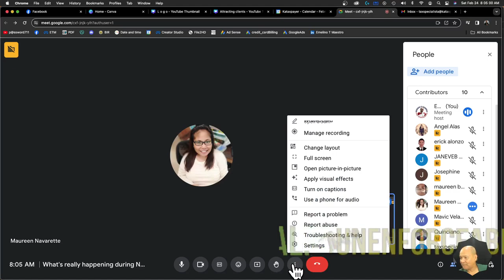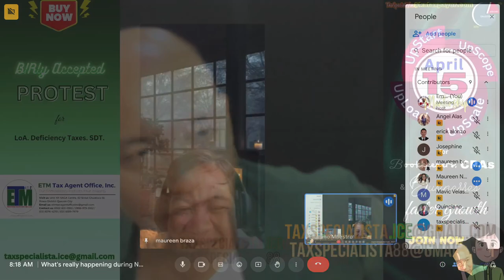4th April15 Mentorship Your Expectations During BIR Discussion of Discrepancies Assessment Notices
💚 💚💚Imagine being stuck on the side of the road, hailing a taxi. Your heart races with each passing car, frustration mounting as the minutes tick by. You never know when, or even if, a ride will arrive. This feeling of uncertainty and helplessness is exactly what many taxpayers experience with the BIR's Notice of Discrepancy (NOD) and Discussion of Discrepancies.

💚💚Just like Uber revolutionized transportation by removing the uncertainty of waiting for a taxi, solving the NOD's ambiguity can dramatically improve the experience for both taxpayers and government officials. Currently, the lack of clear procedures in the Discussion of Discrepancies creates a frustrating power struggle between the stressed taxpayer and the uncertain Revenue Officer or Group Supervisor. This emotional tension hinders productive communication and can escalate into unnecessary conflict.

💚💚This video aims to be the "Uber solution" to your NOD anxiety. By offering clear guidelines and practical solutions, we empower both sides with the knowledge and tools needed to navigate the process efficiently and respectfully. Reduce the frustration, eliminate the uncertainty, and unlock a more collaborative way to resolve tax discrepancies. ❤❤ Don't forget the click ❤❤button so the FB algorithm will help us find people who have PAINS and are importantly needing this information. Thank you po.

❤️ FREE BOOKS
🤍Manual For LoA Specialista Confidential